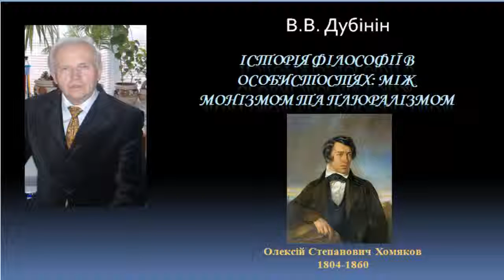История философии А. М. Хомяков